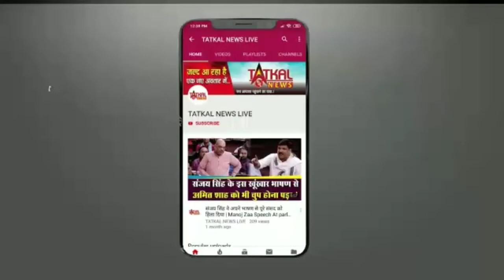पेट्रोल के लगातार तीसरे दिन हुआ महंगा, आम जनता परेशान